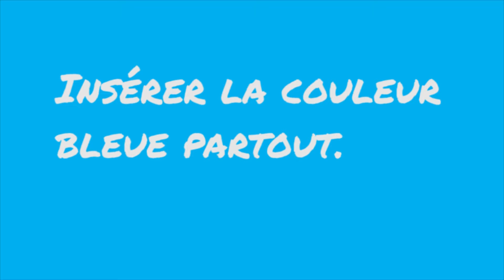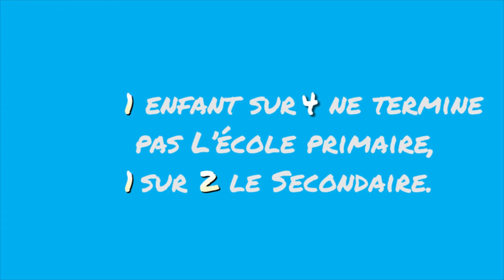DES ENFANTS PRENNENT LE CONTRÔLE DE MON AGENCE DE COM - UNICEF TAKEOVER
Le 20 novembre, j'ai décidé de laisser le contrôle de mon agence de com à des bouts de chous tous mignons. C'était ma contribution à la campagne mondiale que mène l'UNICEF chaque année et qui vise à donner plus d'espaces d'expression aux enfants.